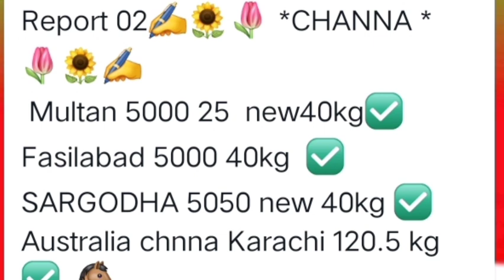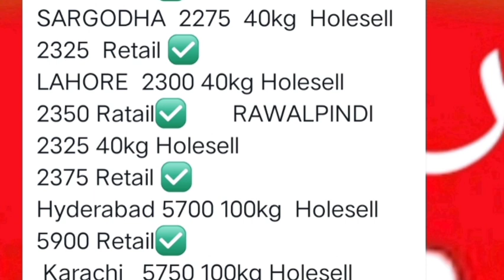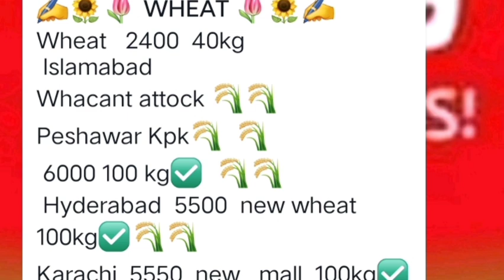today grain 🌾 price aaj taza ghala Mandi rate 13